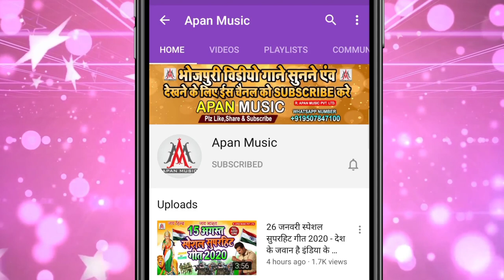आज जेल होई काल्ह बेल होई 2 ~ Aaj_Jail_Hoi_Kalh_Bail_Hoi ~ Dev_Sunil ~ Ritesh_Pandey ~ Aaj Jail Ho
►Song : Ghar Me Ghus Ke Goli Marab Re
►Singer : Dev Sunil
►Lyrics : Chitrangd Mishra